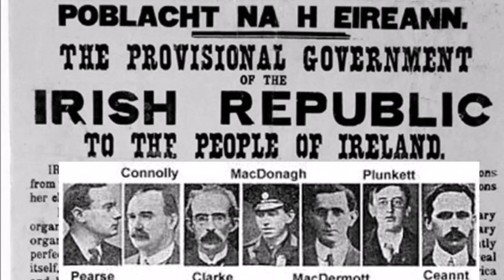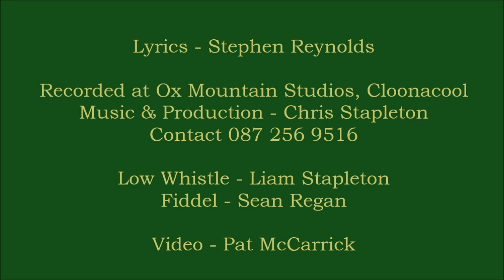Thomas Clarke's Lament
A new 1916 song by Stephen Reynolds from Co. Sligo in Ireland. Stephen imagines what Thomas Clarke might have been thinking as he faced the firing squad in May 1916 just weeks after the Easter Rising.

Recorded at Ox Mountain Studios in Cloonacool, Co Sligo by Chris Stapleton who was also responsible for music and production on the track.

The video was shot in Banada, Co. Sligo by Pat Mccarrick at a park that commemorates 1916.